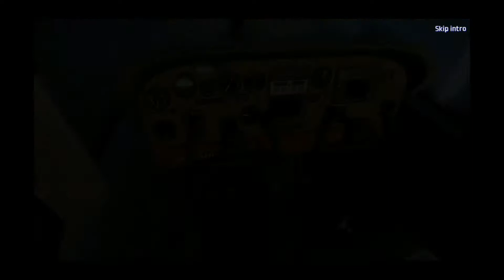Radiation City Free Android IOS Gameplay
description
Radiation City

Welcome to the world of Radiation City where a great survival adventure awaits you!

Forty years after the unfortunate accident of the Chernobyl nuclear power plant, destiny brings you to the area of carefully recreated city of Pripyat. Uncover the amazing story, untangle the mystery and try to save your loved one.

This is not an easy task. It’s a huge open world area filled with dangers and anomalies. Hungry predators and sub-human creatures, they all want a piece of you. The elements, combined with radiation and unexplained phenomenon, make the lovely looking environment a place where you shouldn’t be. Yet, here you are.

Scavenge for resources inside any building and especially the landmarks of Pripyat: hotel Polissya, the cultural center, cinema Prometheus, the swimming pool and all the abandoned flat buildings. Craft and choose your gear wisely. Discover and use the campsites for safely passing the nights. Equipment, weapons and the vehicles you may find and use are your only friends.